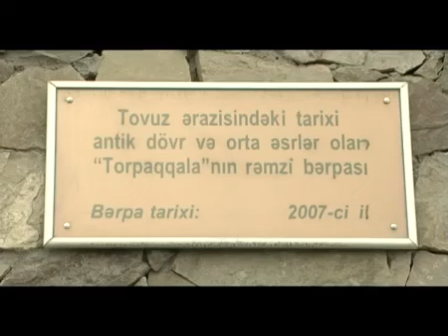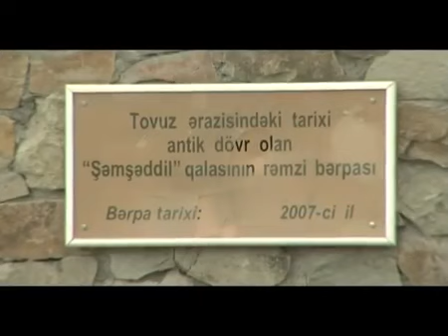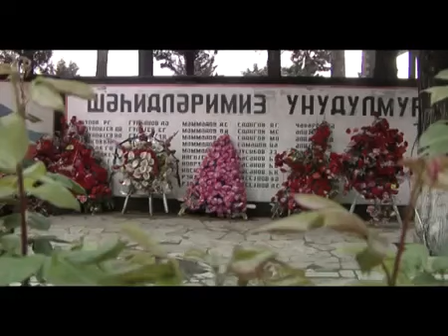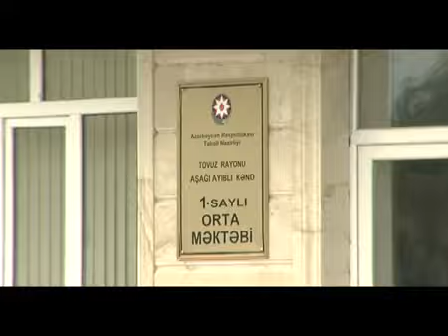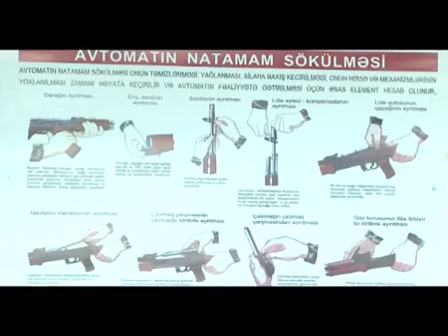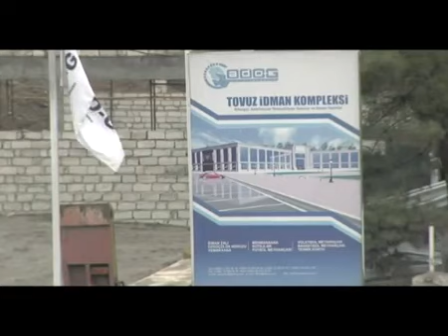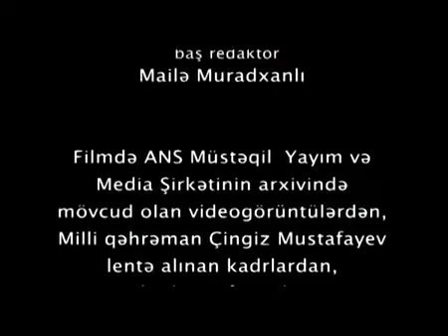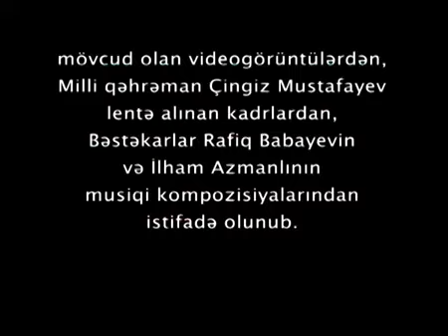BIZIM QALA. Tovuz haqqında sənədli film.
Tovuz haqqında sənədli film.
DOSTLAR, YOUTUBE KANALIMA ABUNƏ OLMAĞI UNUTMAYIN

ДРУЗЬЯ, НЕ ЗАБЫВАЙТЕ ПОДПИСЫВАТЬСЯ НА МОЙ КАНАЛ